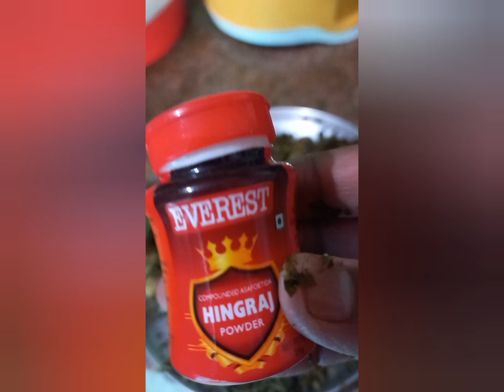Methi aloo recipe winter ki Jabardast sabji so easy and very yummy Neha Naazneen 😋🌿